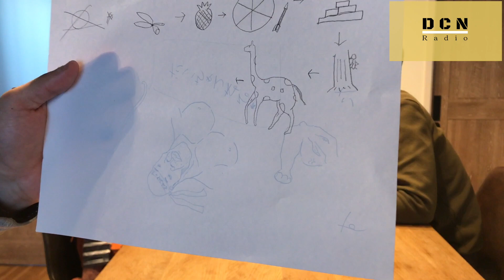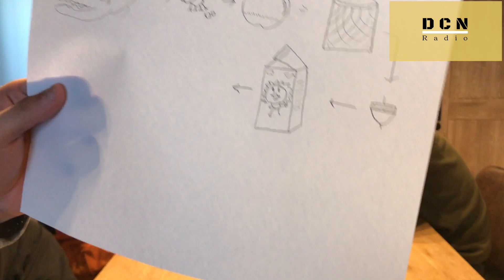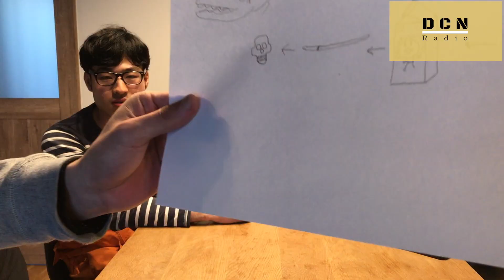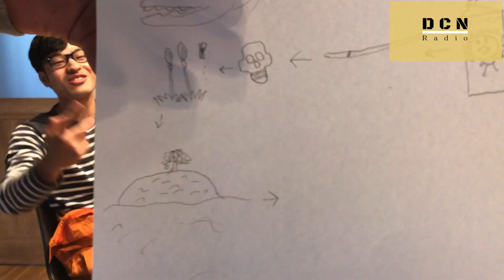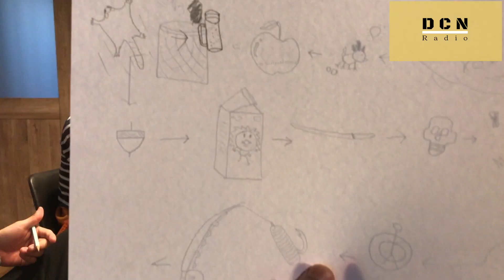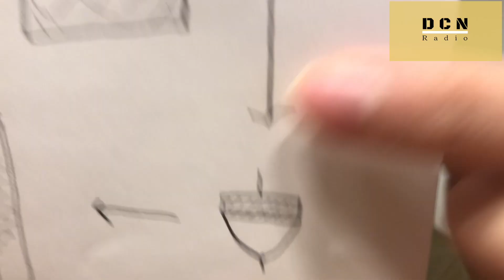「神回」だいちゃんネルラジオ番外編 絵しりとり大会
Ameba blogを始めたので、こちらもよろしければご覧ください！↓

音楽
真夏のリズムセクション
play9574.html